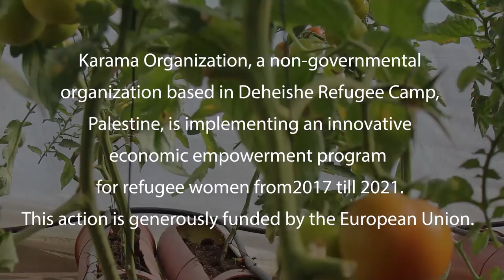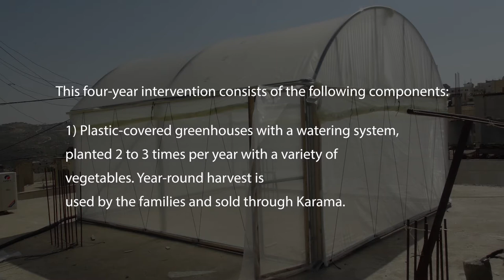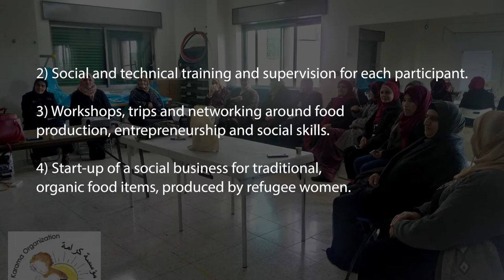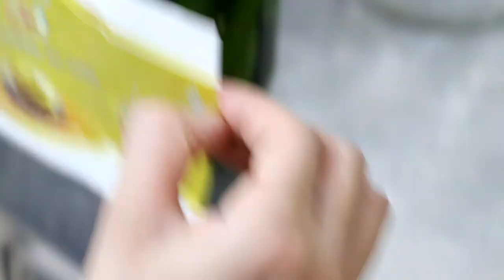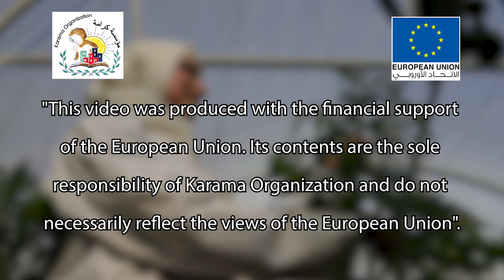Rooftop Greenhouses Project Documentary - Karama Organization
Short documentary showing the impact and success of Karama's rooftop greenhouses project that encouraged more than 250 women to grow (organic) vegetables and herbs on their own roof.